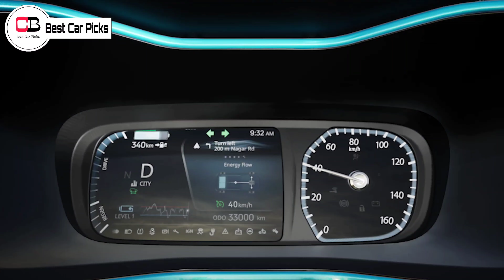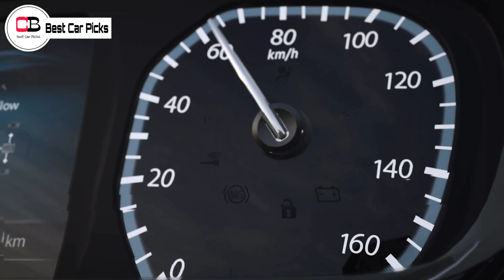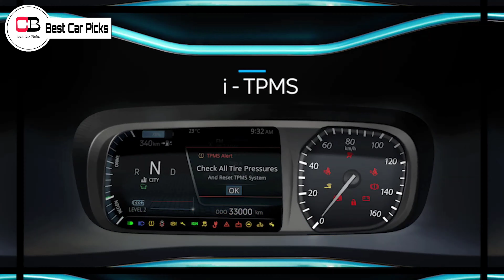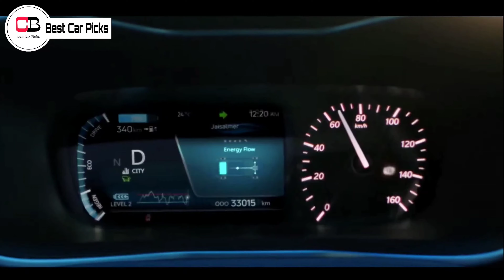Tata Nexon EV Max 2022 Main Problems! | Tata Nexon EV Max Pros & Cons | Tata Nexon 2022 New Model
Hello guys in this video we are going to discuss about the pros and cons of Tata Nexon EV Max 2022 in detail, so make sure you watch it till the end.

Renault Kiger

Nissan Magnite

2nd base model or base turbo xl

2nd top model xv